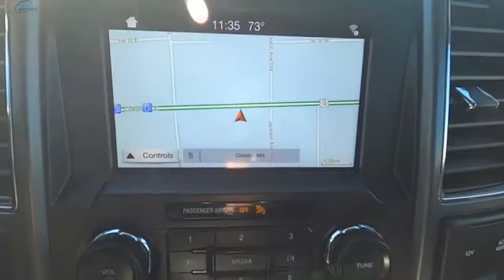2018 Ford F-150 5223A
2018 Ford F-150 XLT

Holt Motors
245 Cokato Street

Recent Arrival!Priced below KBB Fair Purchase Price! CARFAX One-Owner. Clean CARFAX. Odometer is 8256 miles below market average!Awards:  * 2018 KBB.com 10 Most Awarded Brands   * 2018 KBB.com Brand Image Awards*Holt Motors Ford of Cokato is a family owned and operated Ford store serving the Central Minnesota Area since 1951. We are also a WBENC certified woman owned company.*We are the home of the COMPLEMENTARY LIFETIME POWERTRAIN WARRANTY!*Holt Motors Ford of Cokato is a Christian company and strive to provide you with the best experience when buying or servicing your vehicle. We are located just west of the twin cities, come in and see how the car buying experience should be with no pressure. Holt Motors is the best value in the business.Come in and experience the Holt Motors difference.